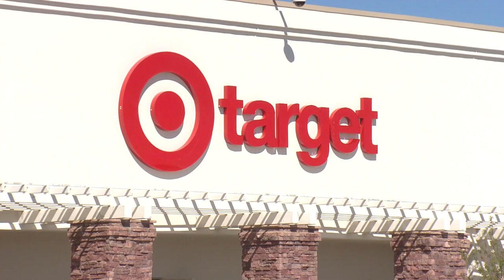Photos show how badly Marshall Fire damaged inside of Superior's Target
Shoppers entering the newly reopened Target store in Superior this week will be able to see the level of damage that the interior of the building sustained when the wildfire raged through the neighborhood.